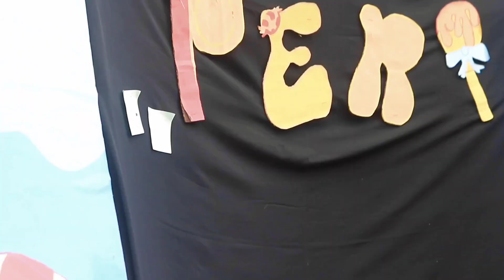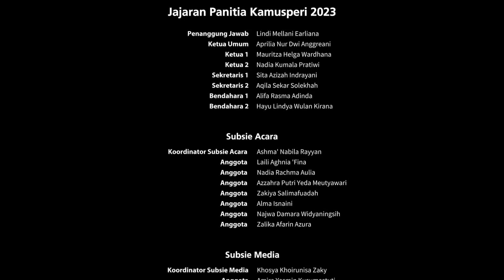AFTERMOVIE KAMUSPERI 2023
🍬𝐀𝐟𝐭𝐞𝐫 𝐌𝐨𝐯𝐢𝐞 𝐊𝐀𝐌𝐔𝐒𝐏𝐄𝐑𝐈 𝟐𝟎𝟐𝟑🍬

Kami segenap panitia mengucapkan terima kasih yang sebesar-besarnya kepada peserta, sponsorship, media partner dan seluruh pihak yang bersangkutan atas ketersediaannya dan partisipasinya menyukseskan KAMUSPERI 2023.

Kami selaku panitia KAMUSPERI 2023 juga memohon maaf seandainya ada kesalahan dalam acara KAMUSPERI 2023.

𝐒𝐞𝐤𝐢𝐚𝐧 𝐝𝐚𝐧 𝐒𝐚𝐦𝐩𝐚𝐢 𝐉𝐮𝐦𝐩𝐚 𝐝𝐢 𝐊𝐀𝐌𝐔𝐒𝐏𝐄𝐑𝐈 𝟐𝟎𝟐𝟒!🍭